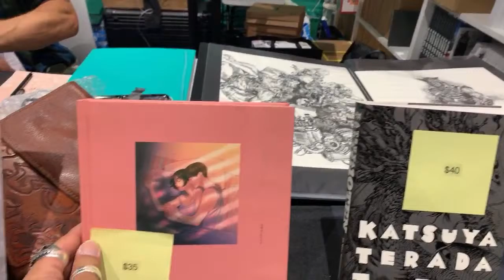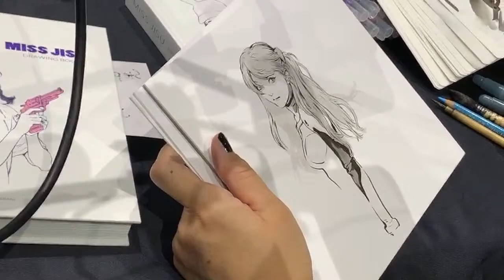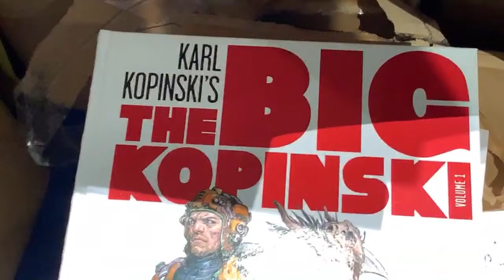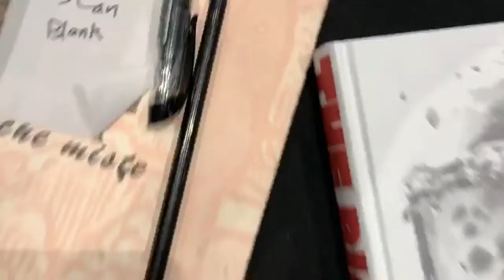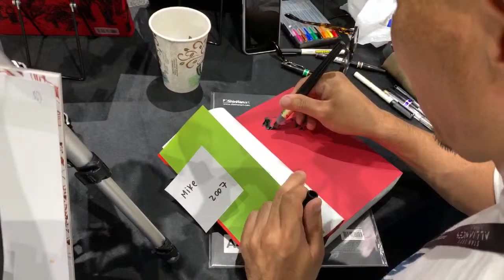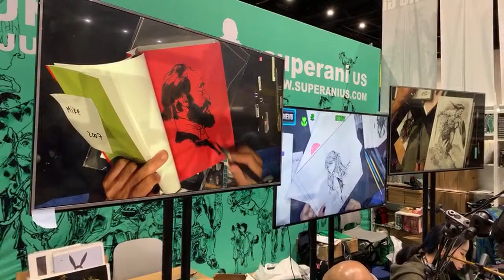2019 Sandiego Comic Con 1st day.